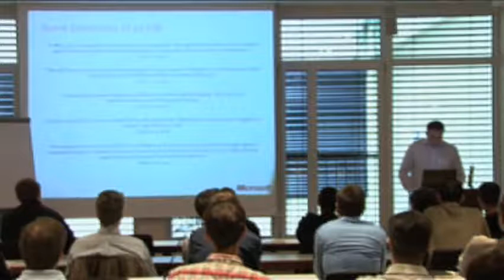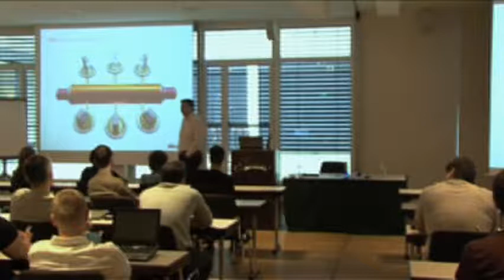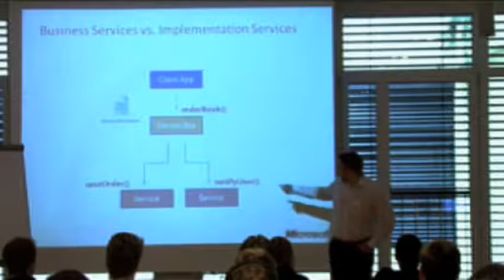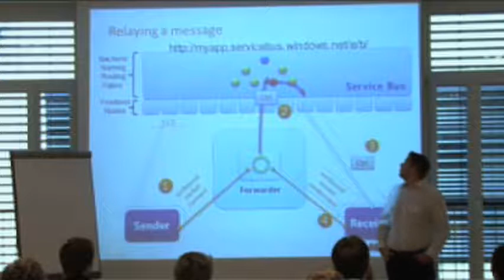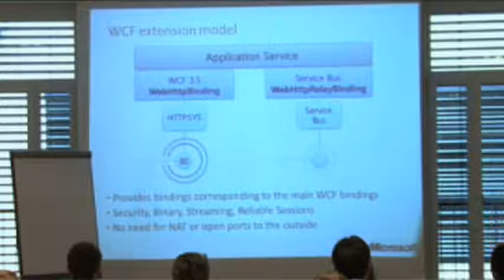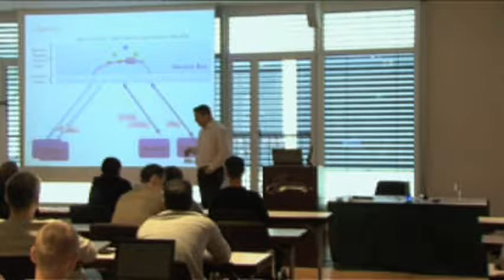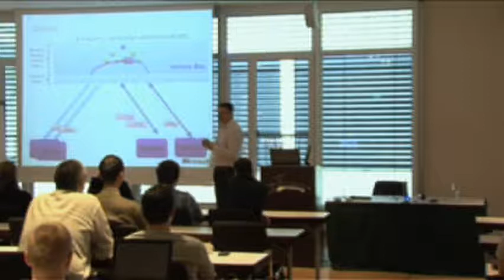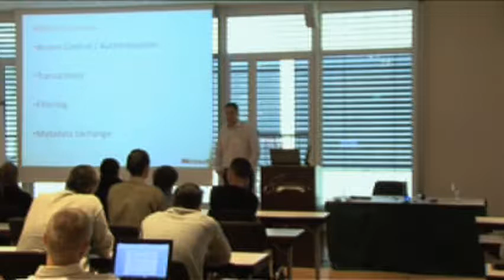Service Bus - Gerd Saurer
Enterprise Service Bus (ESB) ist eine Technologie die bereits seit einigen Jahren verfügbar ist. Im ersten Teil dieser Präsentation versuchen wir die Technologie die hinter diesem Akronym steckt näher zu ergründen und typische Charakteristika eines ESB aufzuzeigen. Im zweiten Teil wenden wir uns Cloud Technologien zu und zeigen mit AppFabric einen Enterprise Service Bus der als Service in der Cloud verfügbar ist und einfach in bestehende Umgebungen integriert werden kann.